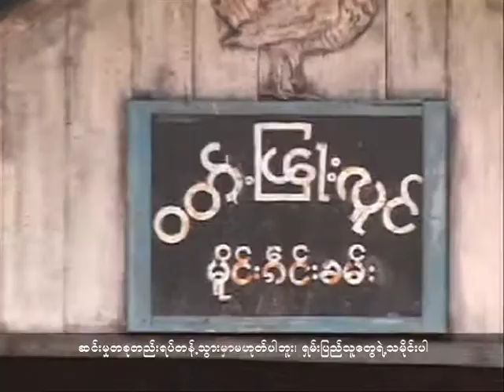BEWG - Accessible Alternatives Video - SAPAWA, Shan State, The Tasang Dam and its Impacts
Drowned Out: The Tasang Dam and its Impacts on Local Shan Communities and the Environment

Shan Sapawa Environmental Organization illustrates the traditional livelihoods and forest and water management systems in communities in southern Shan State and how they have been destroyed by militarization and state-sponsored development. The case study draws attention to the negative social and environmental impacts likely to occur as the construction of Tasang dam on the Salween River proceeds.

Burmese Language Video